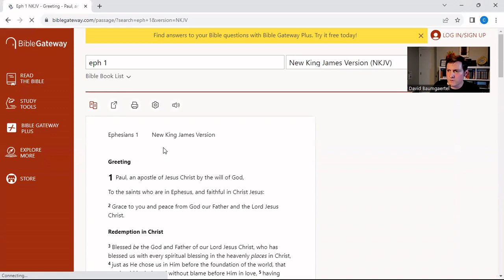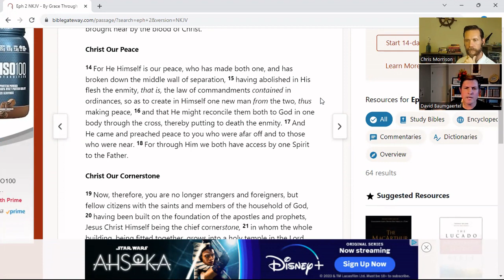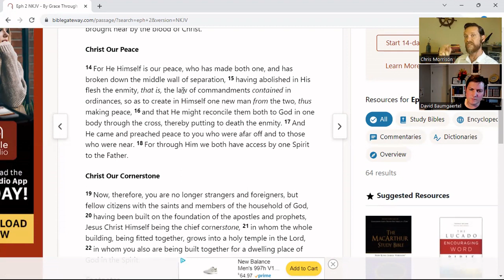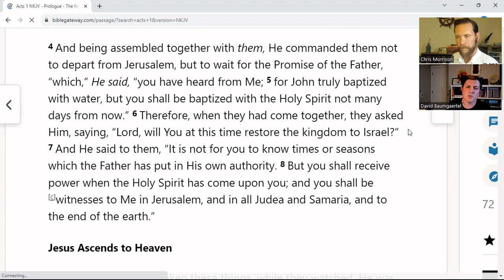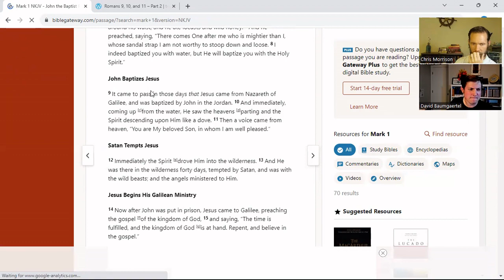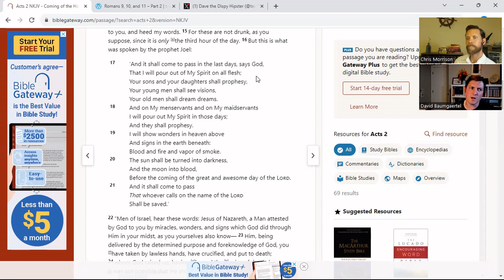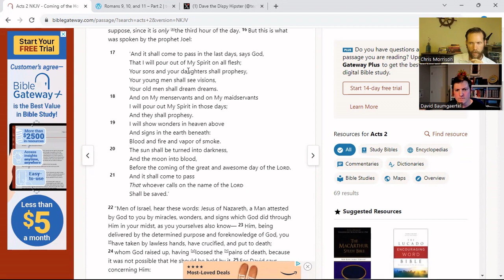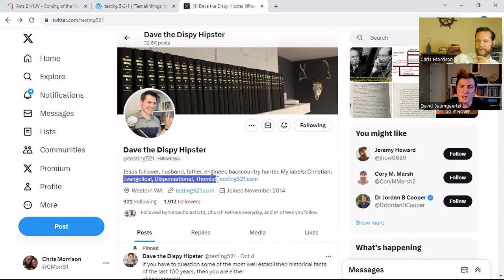How Does Ecclesiology Affect Eschatology? An Interview with Dave Baumgaertel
What is the relationship between ecclesiology (the doctrine of the churc) and eschatology (the study of last things)? More specifically, how does what we believe about the Church effect what we think God is doing in and throug history? In today's interview, David Baumgaertel explores how a a close reading of Ephesians 1-3 leads to a dispensational understanding of God's kingdom and addresses questions and possible objections to his views.

Chapter times:

0:00 - Introduction
1:38 - David's Background
3:21 - Defining Terms: Ecclesiology, Eschatology, Dispensationalism

Part I: The Positive Case
7:32 - How Ecclesiology Affects Eschatology: Ephesians 1
13:29 - How Ecclesiology Affects Eschatology: Ephesians 2
23:29 - How Ecclesiology Affects Eschatology: Ephesians 3
35:18 - On the Relation between Exegesis and Systematic Theology
39:51 - Does God Retcon the Old Testament?
43:05 - How NT Writers Address the Surprise of the Church

Part II: Addressing Potential Objections
48:30 - Potential Objection: Romans 9 - the the Church is the True Israel
55:50 - Potential Objection: Mark 1 - Jesus Preached the Kingdom/the Church
58:06 - Potential Objection: Does Dispensationalism Teach Two Ways of Salvation?
1:01:47 - Potential Objection: Jesus (not Paul) Revealed the Church
1:05:35 - Potential Objection: Peter, at Pentecost, Equates the Church with the Kingdom
1:10:19 - Potential Objection: Prevalences of "Date-Setters" and Dispensational Extremism
1:18:30 - Dispensationalism, Evangelicalism, and Political Issues around Modern Israel
1:22:52 - Potential Objection: Does Dispensationalism Make too many Distinctions?
1:26:25 - Final Thoughts and Where to Find More Dave!

If you are interested in a formal course in apologetics or even getting a full blown theological education and a fraction of the cost of a traditional seminary, check out (still in beta a launch as of the date of this recording)

Moderation policy: We try to approve all comments, even those that disagree with our arguments, as I think that spurs honest discussion. Posts containing profanity or unsolicited sales, however, whether for or against the positions presented in the videos will be immediately removed.